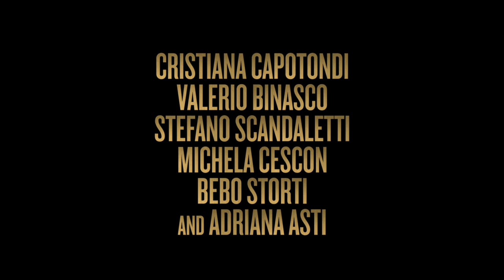Nome Di Donna - International Trailer